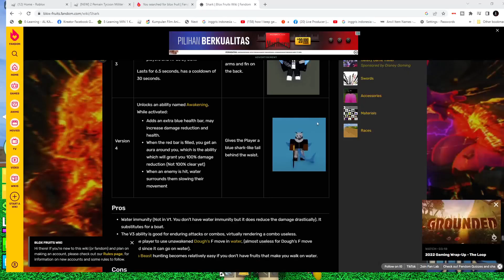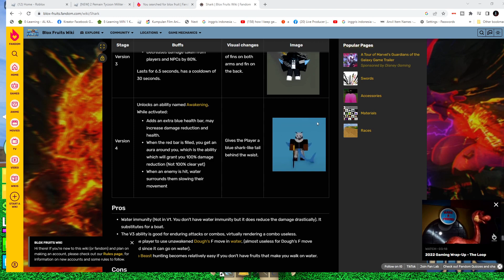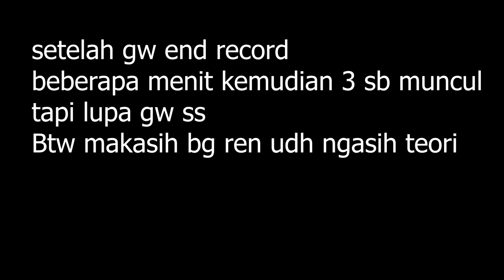CARA MENEMUKAN RUMBLING SEABEAST PALING CEPAT V2 - Roblox Indonesia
CARA MENEMUKAN RUMBLING SEBEAST PALING CEPAT V2
hi guys! welcome back to my channel di vidio ini gw bakal kasih tau kalian cara paling ez atau gampang menemukan seabeast V2 ya itu menggunakan race yang paling GG seperti di vidio nya. jangan lupa kalau kalian enjoy vid gw kasih like subs and share ke temen-temen kalian biar gw bisa semangat bikin vid atau live lagi! jangan lupa guys gw bakal ngadain give away acc pada saat 1k subs dan enjoy vidio nya guys!